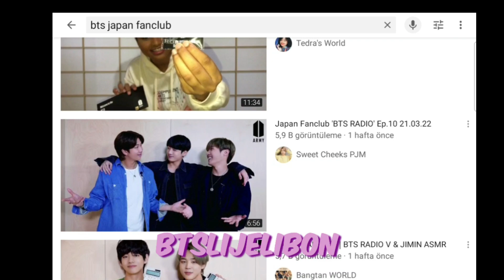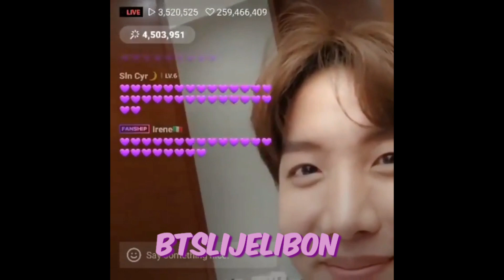BTS japon armylere ayrıcalık tanıyor iddiası? Japon fanclup!!!